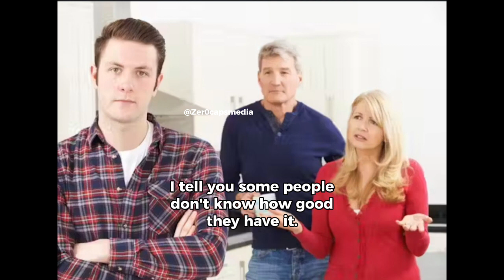Boyfriend Doesn't Respect Family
Another day with entitled attitudes.